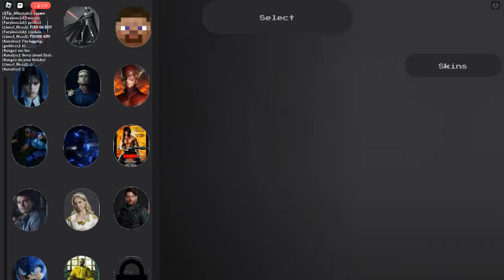whole server vs me lol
(GAME: Marvellous Playground)  whole server teamed up over me when i was just minding my own buisness lol